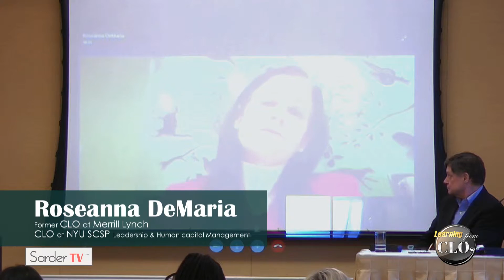02 Competency assessment